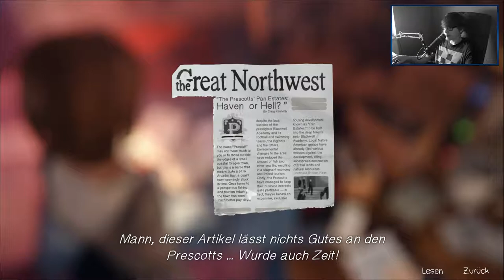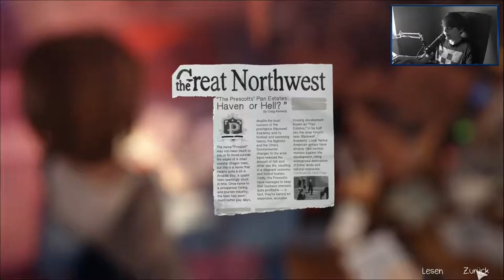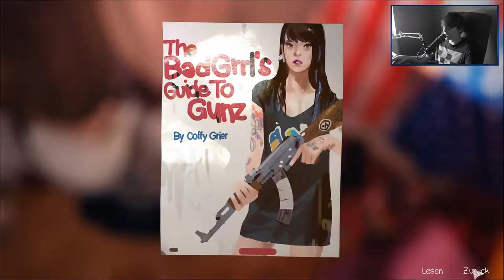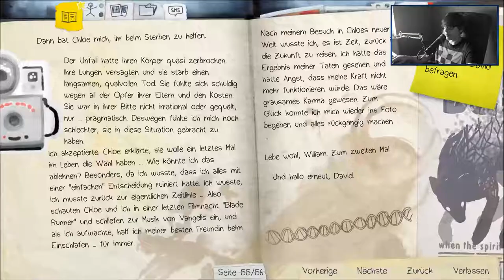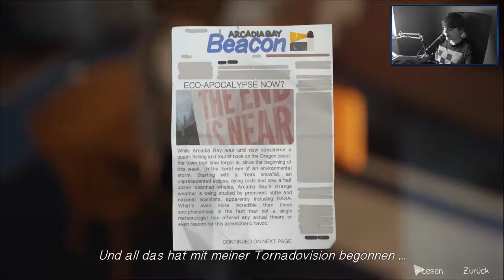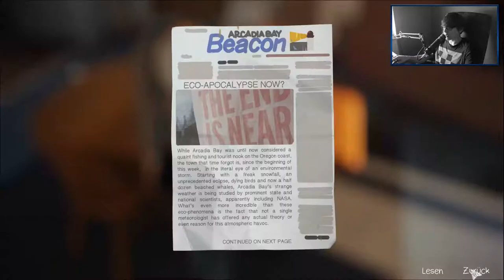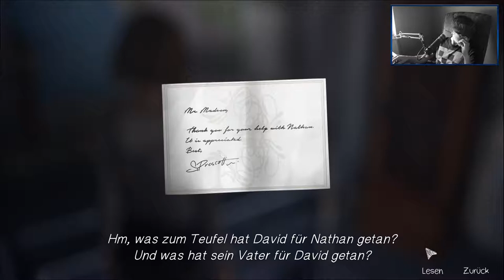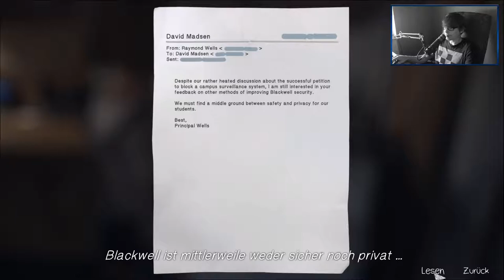LIFE IS STRANGE [32] ☕ David und die Prescotts?! | Doky